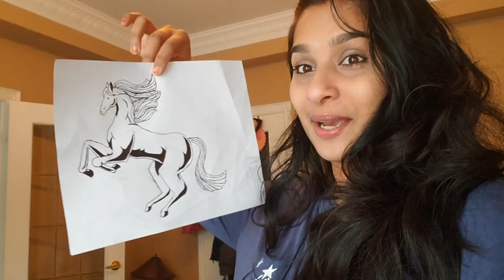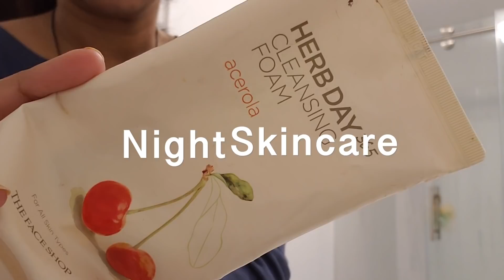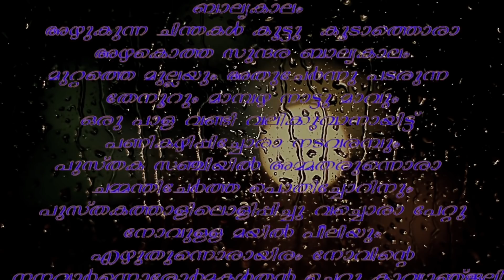OUR EVENING TO NIGHT | വൈകുന്നേരം | രാത്രി | SKINCARE AND BED TIME ROUTINES